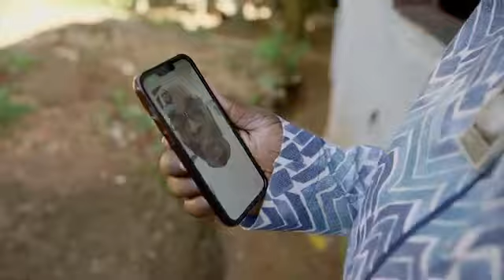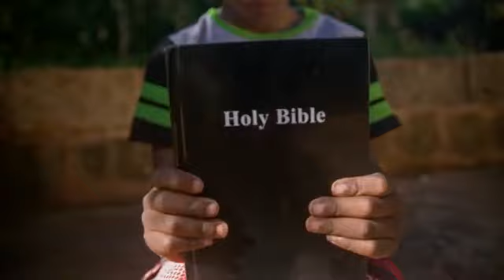Jah Vinci - Father (Official Music Video)